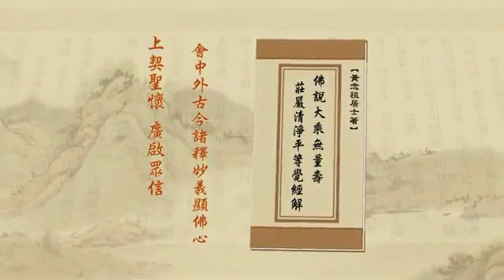淨土大經解演義213